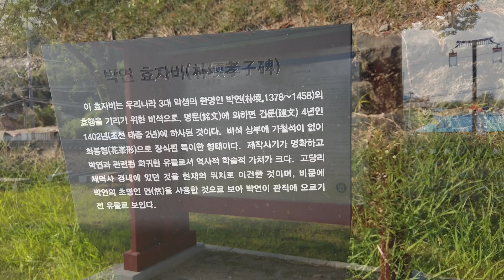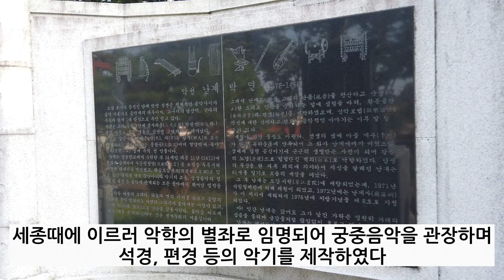충북 영동 한국의 3대 악성 난계 박연의 사당 난계사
난계사는 충북 영동군 심천면 국악로 13-34에 위치해 있고
한국의 3대 악성(樂聖) 중 한 사람인 난계(蘭溪) 박연(朴堧:1378~1458)의
사당입니다. 박연선생은 세종때에 이르러 악학의 별좌로 임명되어 궁중음악을 관장하며 석경, 편경 등의 악기를 제작하였습니다